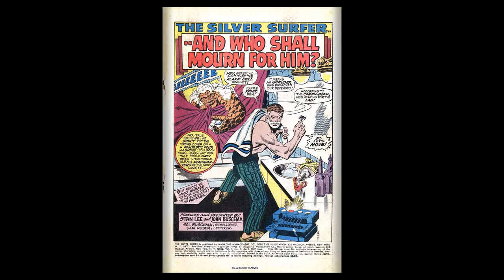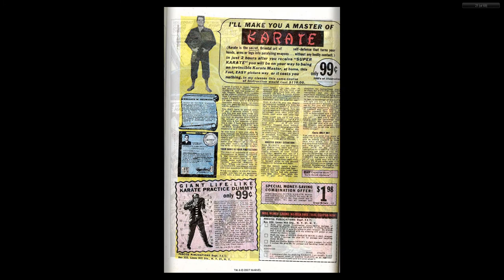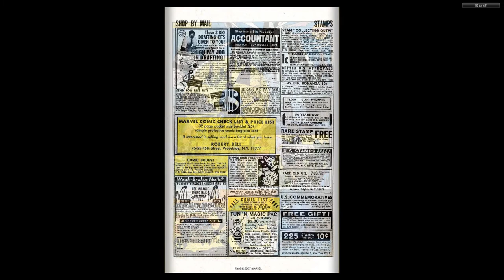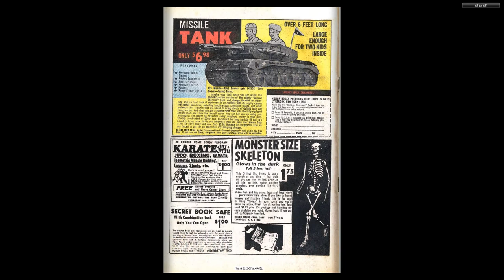196904 Silver Surfer v1 005